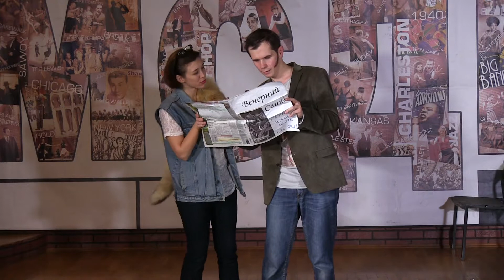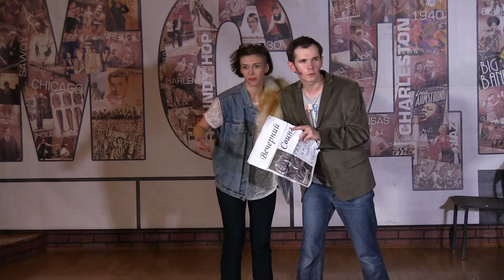ЧМОСТ 2013 - Шоу Зу - "Crazy Charleston"